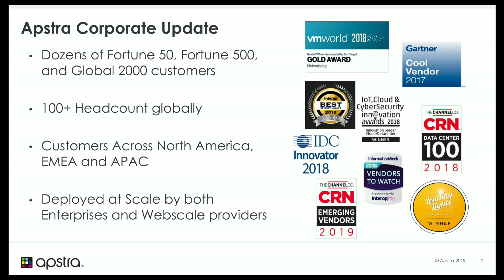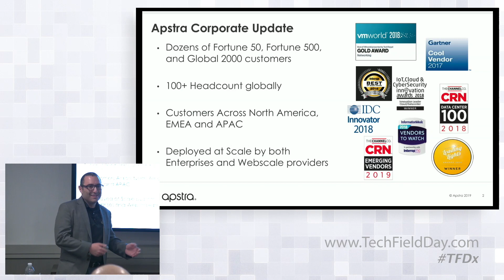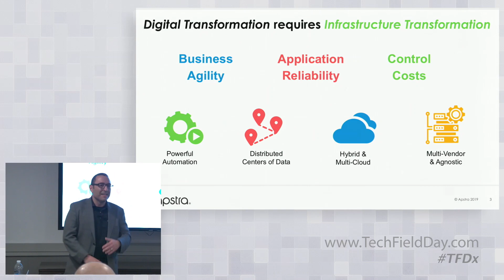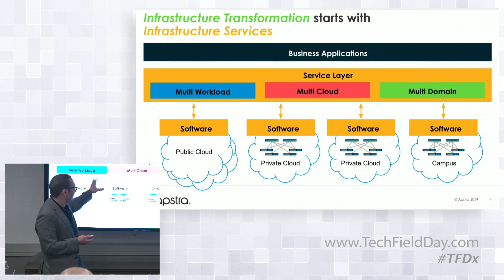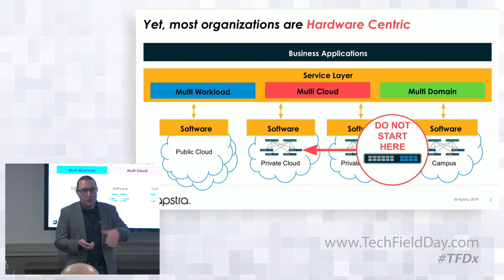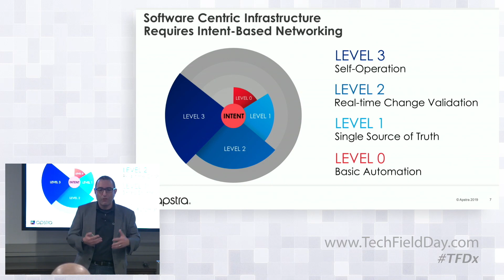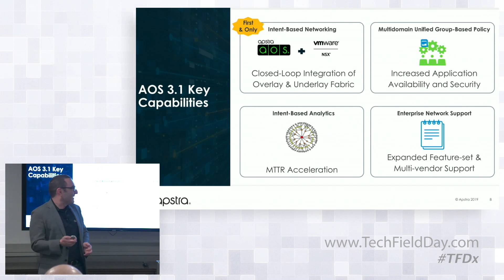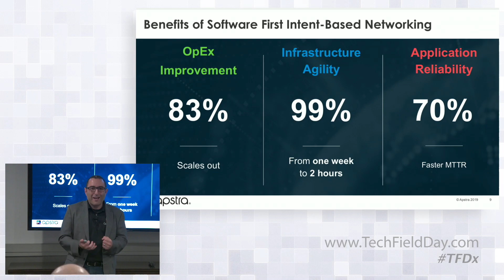Apstra Company Update with Mansour Karam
Get a corporate update on Apstra and software-first Intent-Based Networking from Founder and CEO Mansour Karam. Learn more about key capabilities in Apstra AOS 3.1 that were announced at VMworld 2019.

Presented by Mansour Karam, Founder and CEO. Recorded at Tech Field Day Extra at VMworld 2019 in San Francisco, CA on August 28, 2019.